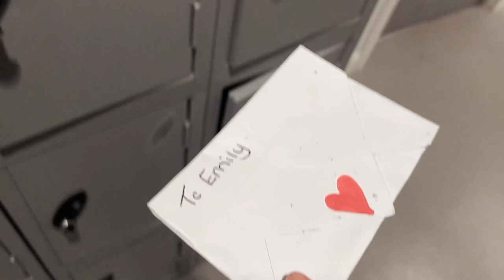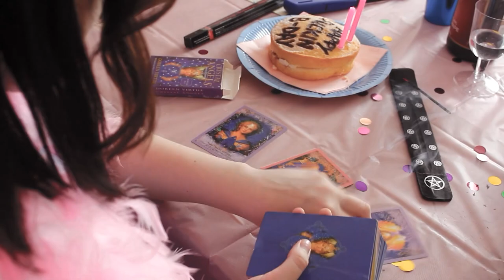Pity Party Music Video (unofficial)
Written and directed by Lucy Kennedy (me) for my college project, hope you enjoy!!